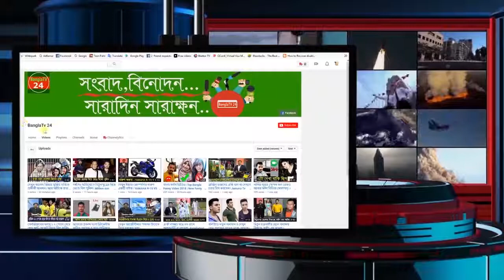মজা তুমিও পাইছো আমিও পাইছি,,,, চরম হািসর ভিডিও ২০১৮(3), bangla funny prank, bangla funny video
meriya
mona, laizza
himesh songs
himesh reshammiya hit songs
Teriyan Meriyan